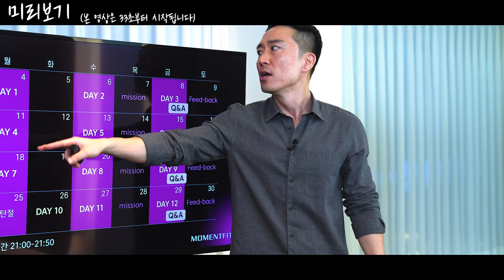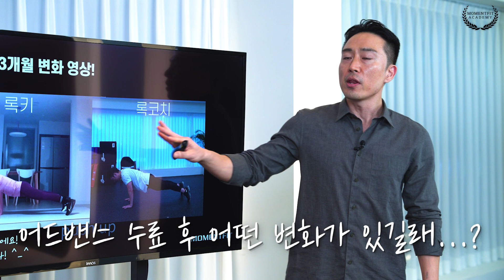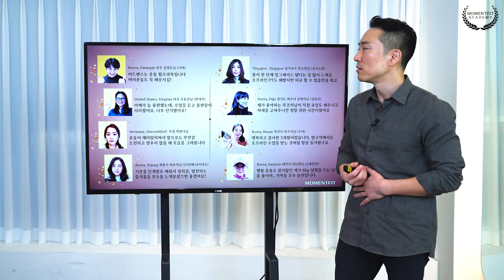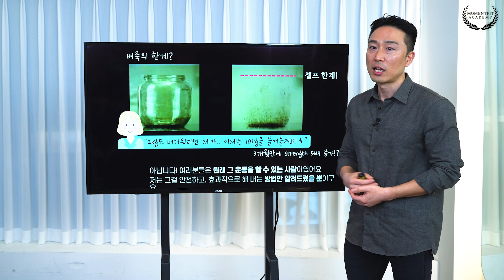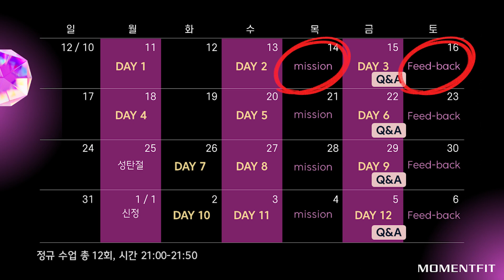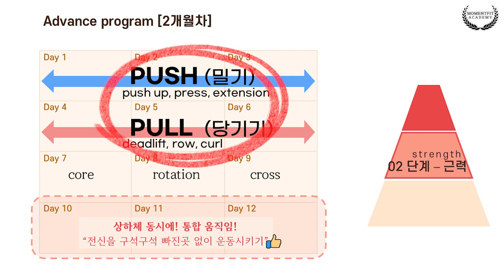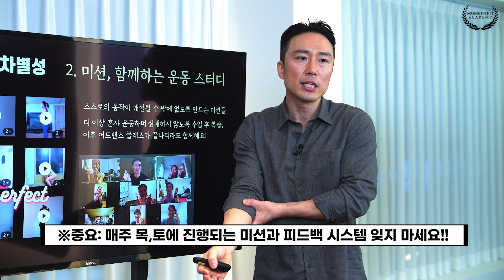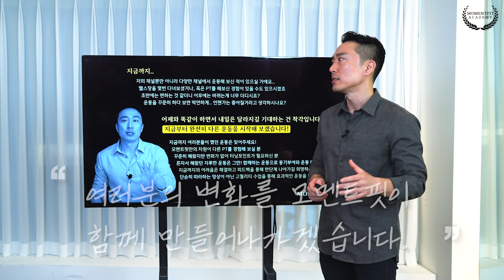제 영상 속 수많은 비포 에프터가 이런 방식으로 만들어졌던 거에요! (온라인 PT)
록코치와 모멘트핏 트레이닝 전문가팀이 기획한 온라인PT를 소개합니다

온라인 PT의 자세한 정보 링크(참여자 후기, 기간, 루틴, 가격)